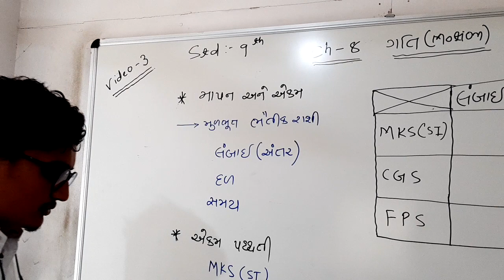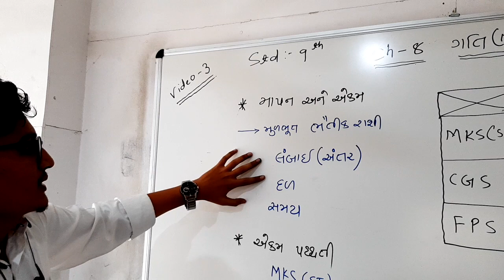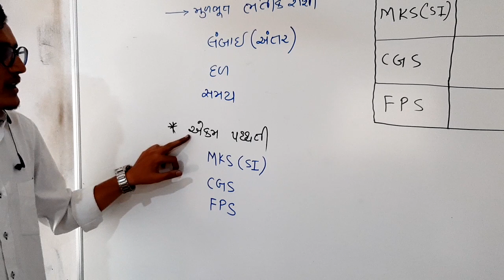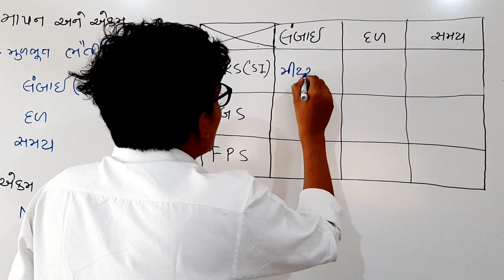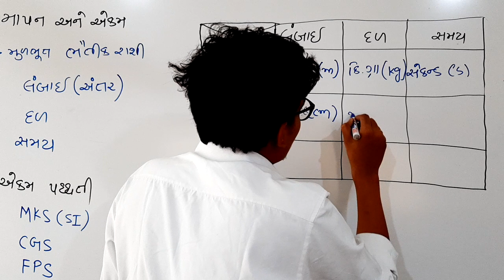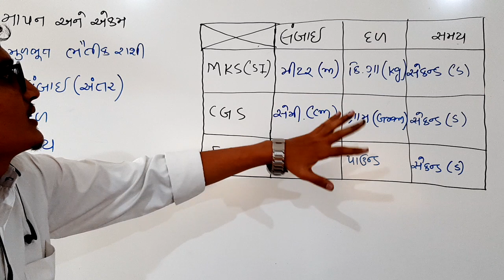Std 9, Science, Ch 8, Lecture 3